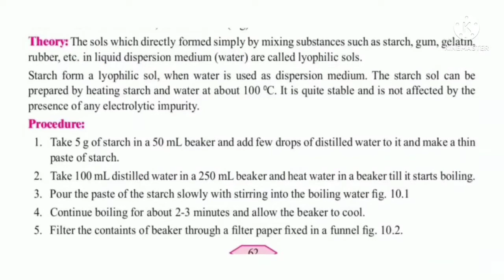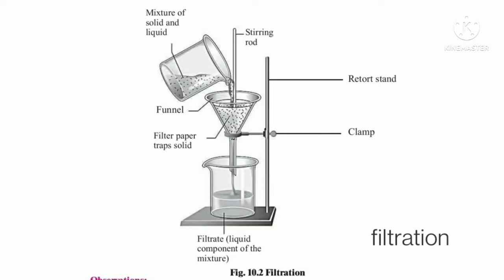Class XI Chemistry Experiment No.10. prepare lyophilic sol (colloid) of starch |Class 11th Chemistry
In this video we study Class XI Chemistry Experiment No.10 , prepare lyophilic sol (colloid) of starch, Class 11th Chemistry Practical Answer Key, 11th Chemistry Experiment 10 prepare lyophilic sol (colloid) of starch, MCQ Short Questions & Answer

Hi Students,
Myself Kartiki,Pallavi & Nitin youtube creators. Our You Tube channel E learn 2 B smart is a E Learning, Education  platform for 11|12th Science student for Biology, Chemistry & Physics Subject. Videos are very useful for NEET, CET, AIMS, AIMS, CBSE Board Exam 2022/23 preparing students. We cover all Chapters MCQ's  Short Question, Long Question With A Diagram & 1 line Questions for PCB Group. We create small videos easy to learn and understand and clear a concept on each and every topics. Also provides small but sweet easy notes For NEET,  CET, AIMS, CBSE Board Exam 2022/23. Also gives tricks and some easy method for Biology, Chemistry & Physics 11 th & 12 th Std. Tutorial  will be conducted for All topics in  upcoming next videos.

Share a link for more videos on MCQ's and Some topics for Class 11th & 12th  to clear up doubt & clear concept for studant appearing Exam NEET, CET, AIMS & CBSE Board 2022/23.

Class XI & XII Biology Physics Chemistry#